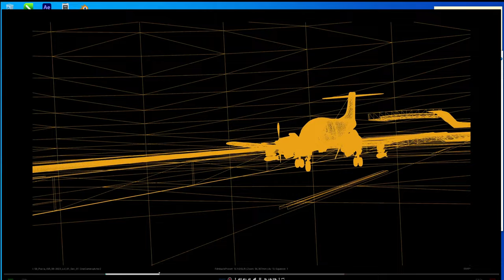Unreal Engine 5 - Path Tracing / IA-58 Pucará ISR / Fuerza Aérea Argentina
Short 3d animation, made in Unreal Engine 5.3 rendered with Path Tracing. All models made by me in 3ds Max, Photoshop, Marmoset Toolbag, Quixel Mixer and post-pro and coloring in Da Vinci Resolve.